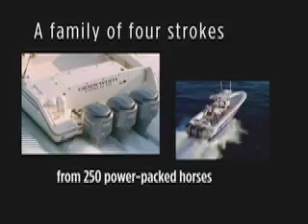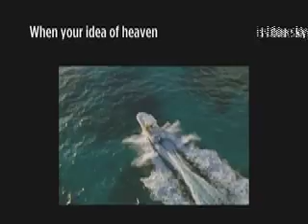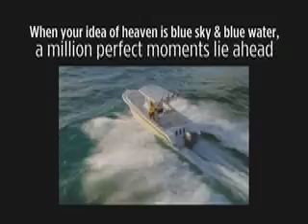Yamaha Outboards lineup for 2006-2007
A montage of Yamaha Outboards product lineup for 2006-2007